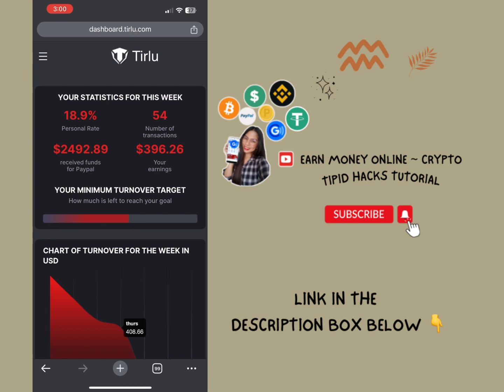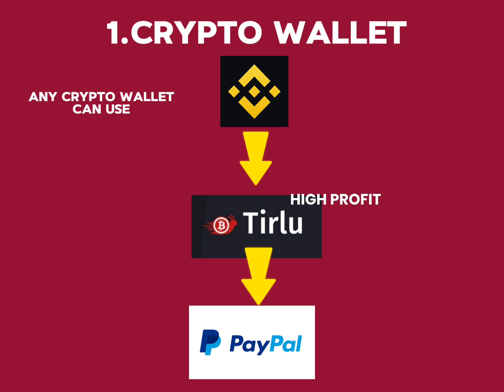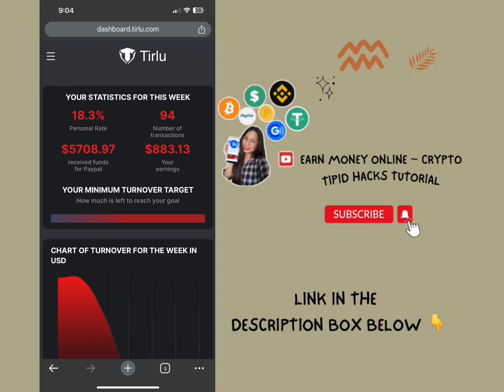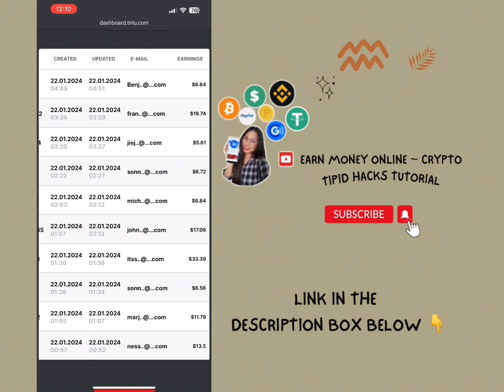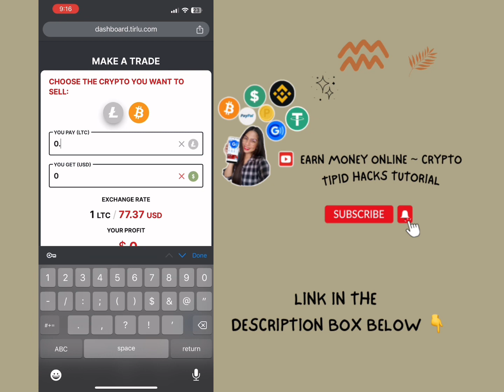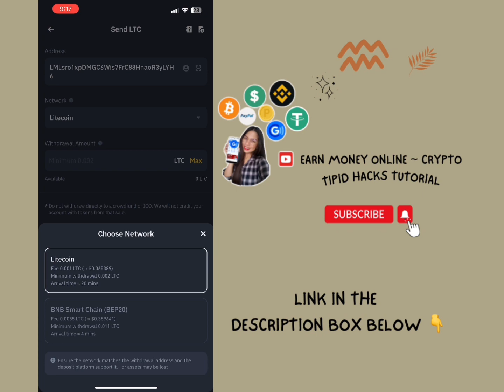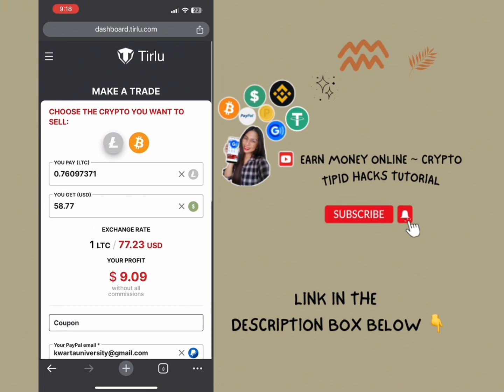TIRLU ROYAL | BEST EXCHANGE CRYPTO | PWEDE SA BAGOHAN PALANG MAG TRADE NG CYRPTO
Log in Email;
Password:
Iwant25%

Make sure to input your correct paypal email where you'll be receiving your payment.

🔰 Sa mga nag lalaro po ng Online Gaming site! Join po kayo sa Telegram Group nag papacashback po ako